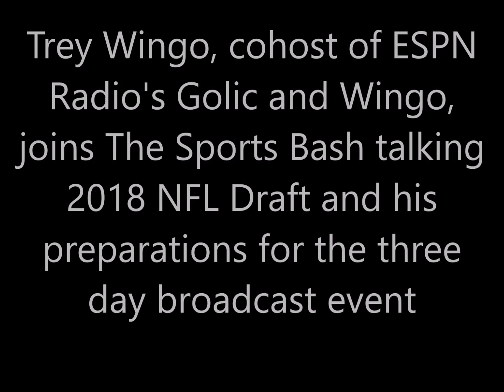Trey Wingo talks 2018 NFL Draft and his preparations for the 3 day broadcast event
Trey Wingo, cohost of ESPN Radio's Golic and Wingo, joins The Sports Bash talking 2018 NFL Draft and his preparations for the three day broadcast event